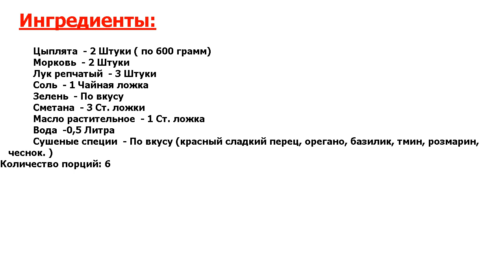★ВКУСНАЯ ИНТРИГА.★ ЦЫПЛЯТА РИШЕЛЬЕ ★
★Просто объедение● Вас, как всегда, мучает вопрос - что приготовить к праздничному столу? Подскажу хороший рецептик! Цыплята Ришелье - отличное решение проблемы, запеченные, хрустящие, с морковью и луком●